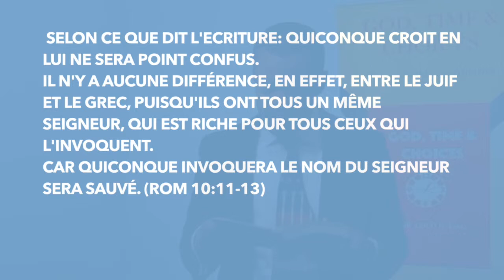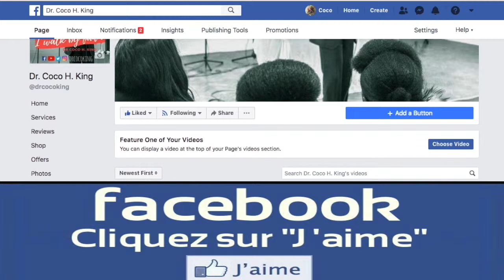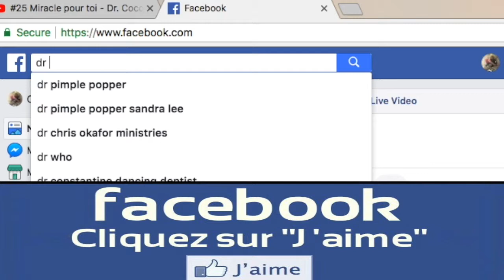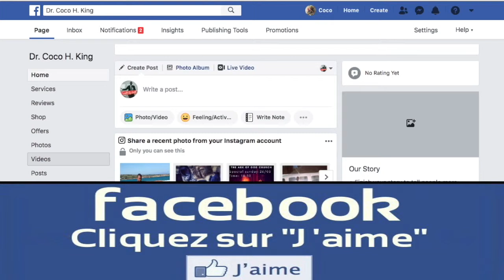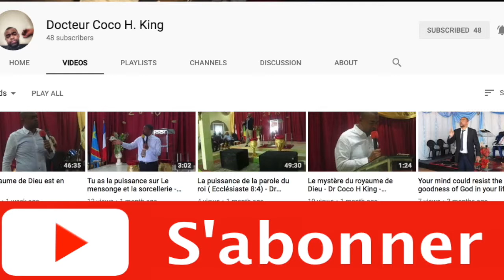Le Nom du Seigneur Jesus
Le Nom du Seigneur Jesus est la clef, la victoire. Jesus est le roi. quand tu appele son nom la victoire vient dans ta vie. le nom a une force. il est le Seigneur, le roi. Jesus est Dieu. Jesus est la vie.